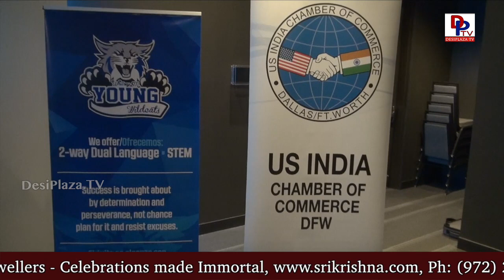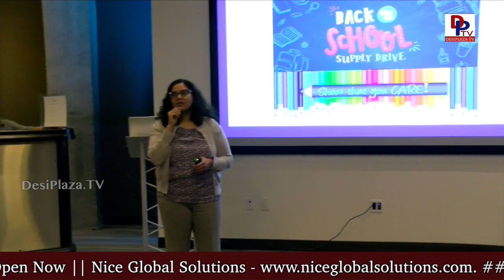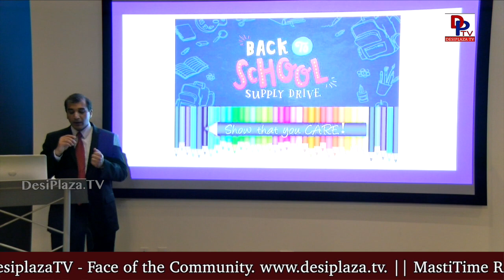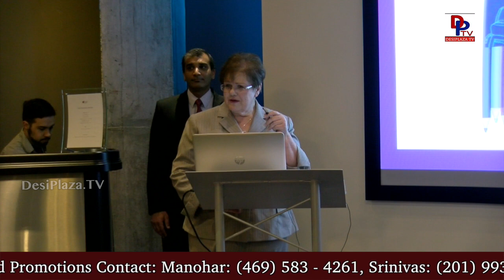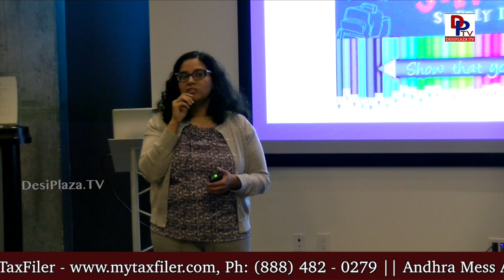USICOC - Kick off meeting of fovorite Back-to-School Drive.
The Young Entrepreneurs and Professionals Board of the US India Chamber of Commerce had an exciting kick off meeting of fovorite Back-to-School Drive. A fun evening of light snacks, complimentary drinks and an introduction to a great initiative to help a school in need.

The YEP Board is partnered with Dallas ISD and will be collected donations for school supplies for Whitney M. Young Elementary School to help kids the supplies they need in order to succeed.

Many USICOC members, guests & school board was present at this Kick off Meet. Check out the visuals from theis event.

The USICOC Young Entrepreneurs and Professionals (YEP) hosts quarterly events throughout the year to support professional and entrepreneurial development, networking, and opportunities for building leadership skills through service projects for young entrepreneurs and professionals aged 22-40. Through these events, budding leaders have the opportunity to connect with each other and grow together.